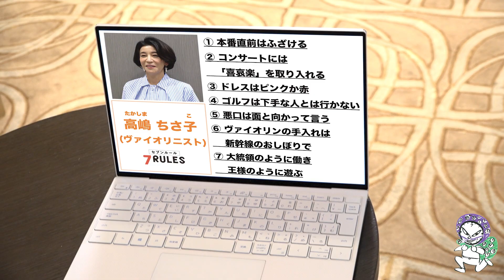青木崇高の時間どろぼう/高嶋ちさ子編 仲間割れ？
火曜よる11時オンエア中の「セブンルール」。収録直後に青木崇高が出演者とゆったりトーク！
テレビでは観られないトークは必見。オンエア前でも、オンエア後でも…是非御覧ください。